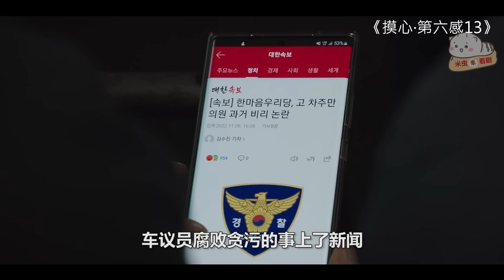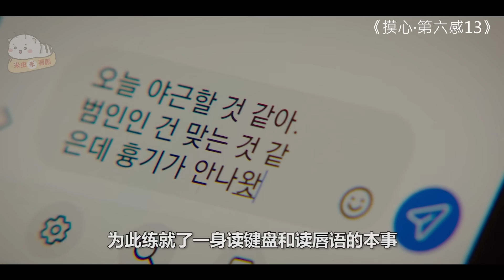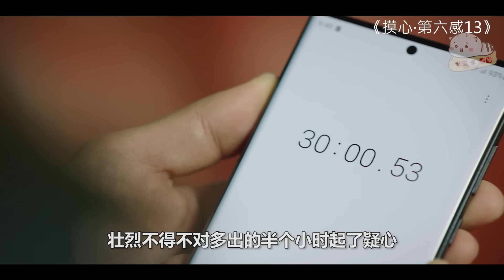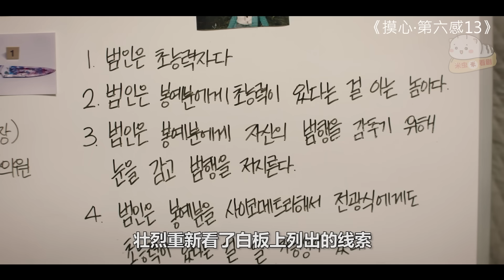【米虫】美女摸臀读取记忆，终于猜到连环杀人魔真实身份《摸心》第13集